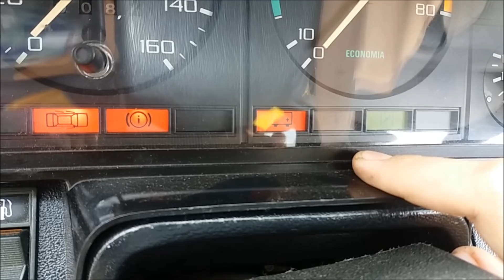Defeitos Do Meu Del Rey Ghia De 4 Portas - Ano 1986 - Parte 2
Se até no meu del rey, eu coloco defeito, não reclame se eu falar do seu